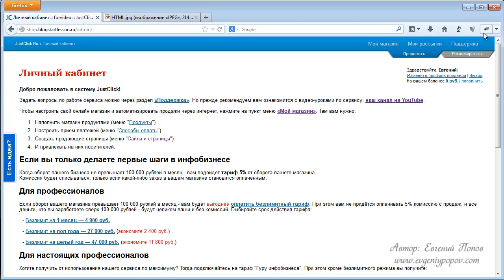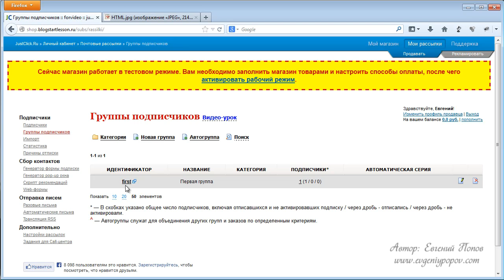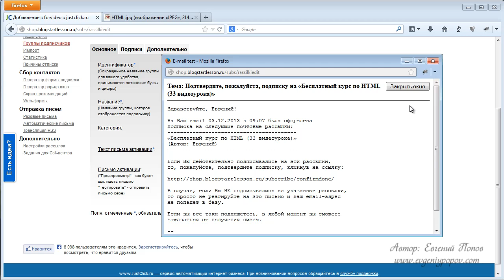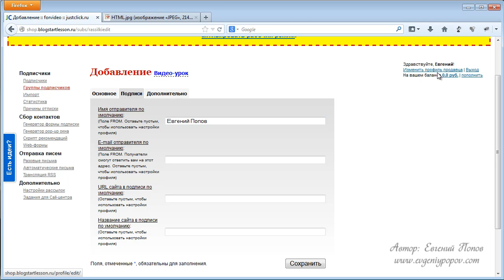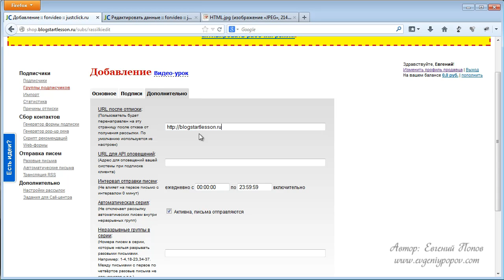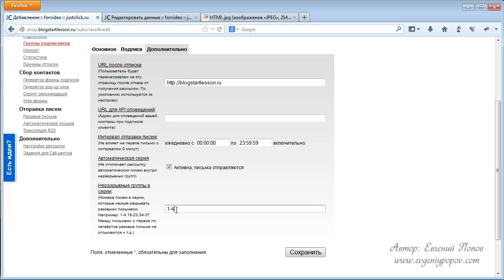Как создавать группы базы подписчиков в JustClick Урок №3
Третий урок Евгения Попова из Базового курса по сервису JustClick - много платных и бесплатных качественных видео-уроков Е. Попова